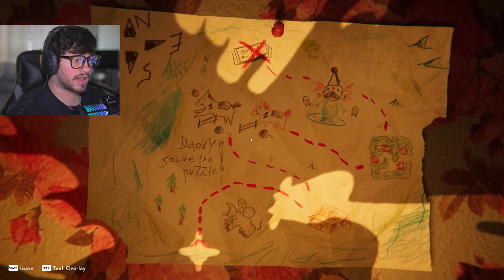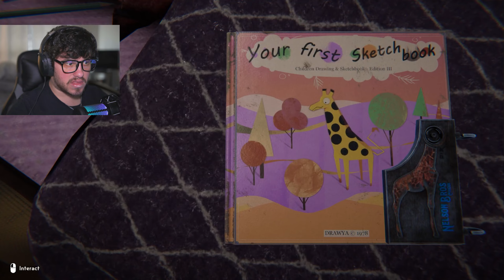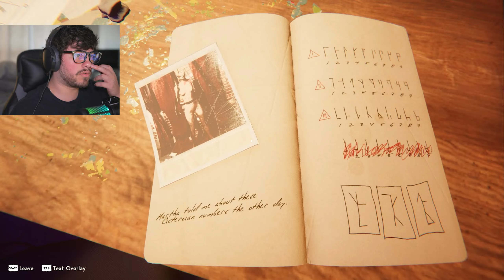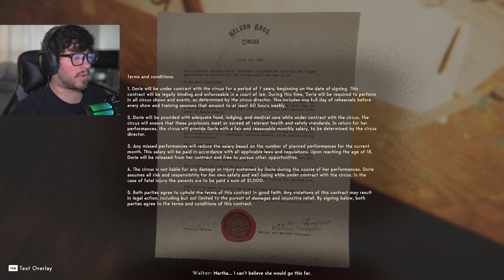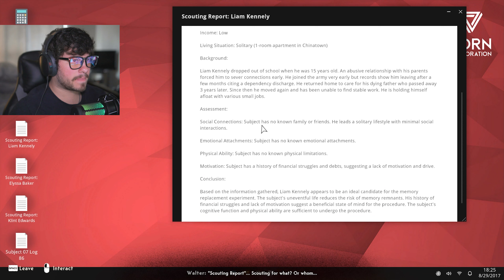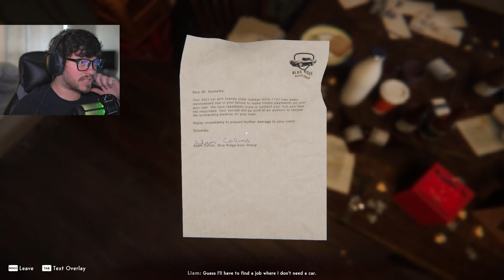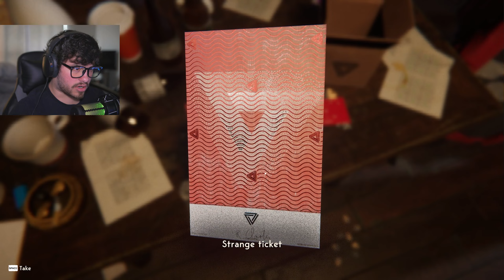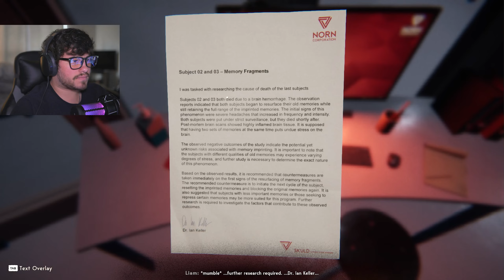Truly An Unforgettable Horror Experience - Reveil (Full Game)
REVEIL is a narrative first-person psycho-thriller game that focuses on story, puzzles and exploration. Find out what’s going on inside Walter Thompson and what his dark past at the Nelson Bros Circus has to do with it.